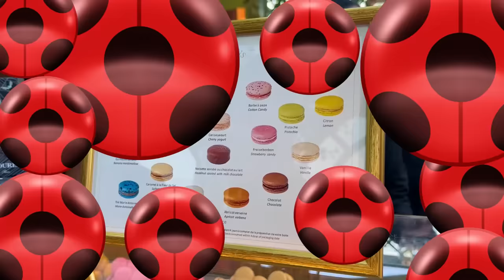VISITÉ los LUGARES REALES de Miraculous🐞 en PARÍS🇫🇷 | Ani Cat😻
Mis Kitty Cats😻!!! Este es DEFINITIVAMENTE el video MÁS especial que he grabado hasta ahora... Cumplí mi sueño de visitar PARÍS y en el proceso conocí cada locación REAL de Miraculous, no me lo creo🥹

Un besito de gatito para ustedes, muak😘🐱